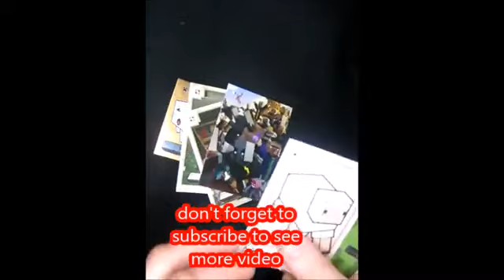MINECRAFT – ADVENTURE TRADING CARDS – OPENING TRADING CARDS